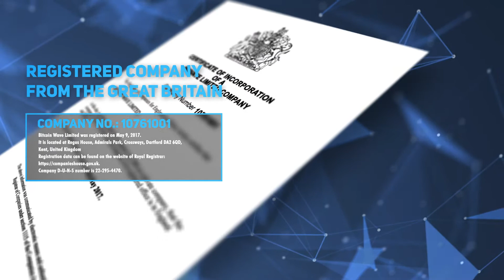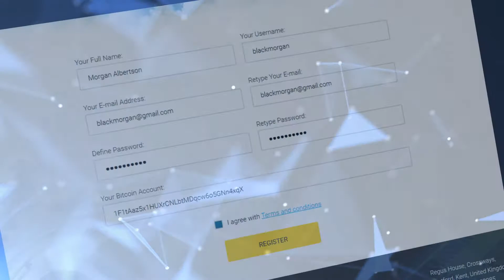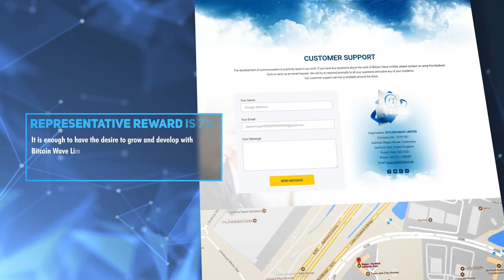BitWave Presentation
Bitcoin Wave Limited offers a revolutionary investment model, a modern, maximally transparent and affordable scheme for use by any cryptocurrency user around the world. If you already use digital currencies, it's time to generate a stable passive income in this area. Using the financial products of our company, you can easily receive from 10% to 15% of net profit daily on an hourly basis and for an unlimited period of time. While attracting investments, Bitcoin Wave Ltd implements dozens of projects related to the organization of processes of cryptocurrency mining and electronic currency trading through popular online exchanges. The inflow of funds provides a non-stop process of the company's earnings, which is evenly distributed among investors depending on the size of their deposits. We guarantee free registration in the system, stable profit accrual every hour, round-the-clock access to your user account and funds, automatic processing of all your transactions and, of course, instant withdrawals.